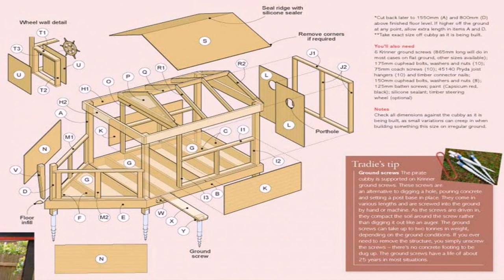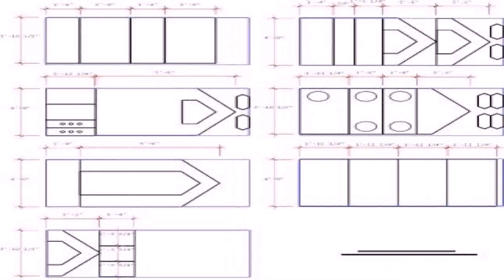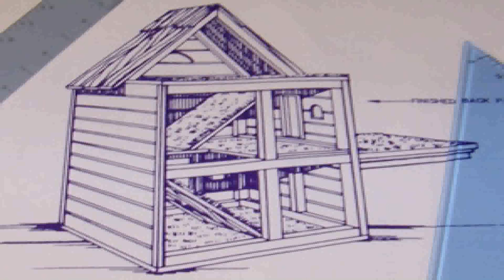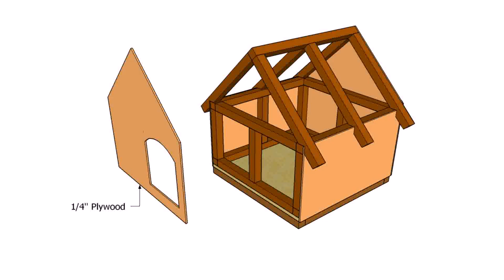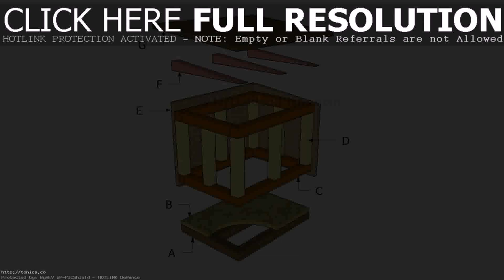Outdoor Cat House Design Plans (see description)